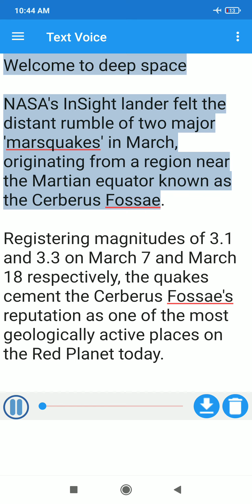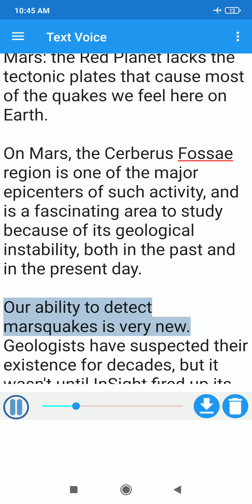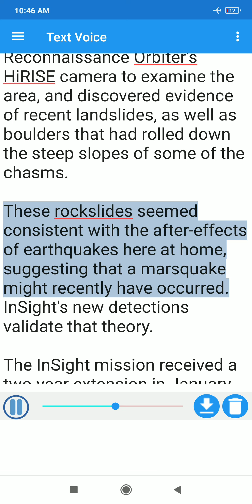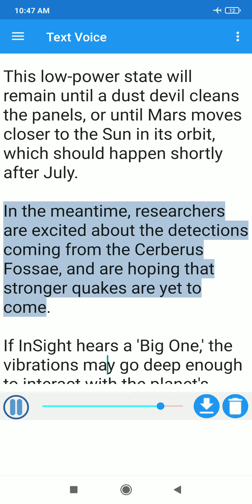Mars Two Strong Quakes | Deep Space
2 Strong Quakes Have Detected in Red Planet